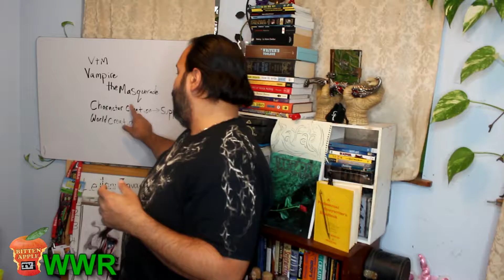Written Writ How VtM Roleplay influenced my writing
Written writ ralf dives into Vampire the Maquerade and how it helped his writing.

Don't forget to keep track of your favorite Bitten Apple TV videos with CLIPKICK, where you can save all of your favorite online videos from any platform, in one location, make a playlist without killing your phone's memory.